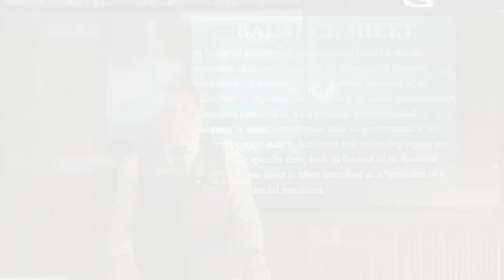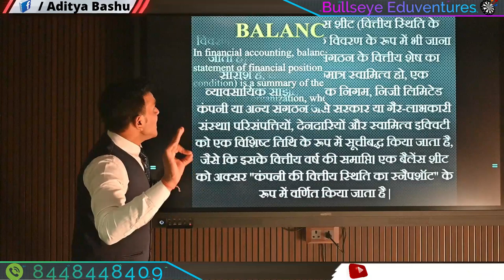Tally Lecture 15 | What is BALANCE SHEET